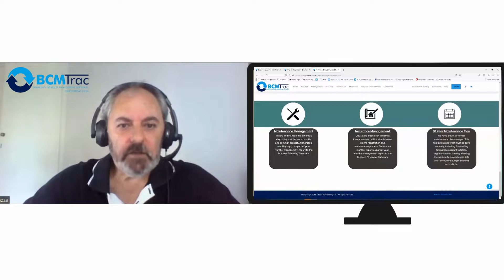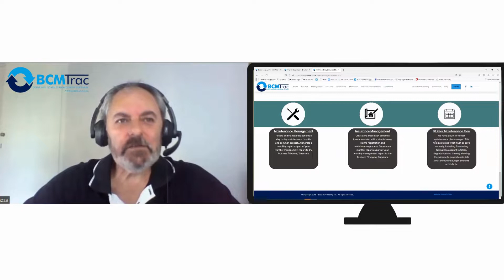Meet the expert: Gary Engelbrecht - BCMTrac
Gary Engelbrecht is the CEO and founder of BCMTrac, a leading software services provider to the property management industry in South Africa.

Gary has spent many years as a principal managing agent which prompted him to develop cost effective property management software for the community scheme industry in South Africa.

In this short video, Gary shares a bit of his background and how BCMTrac can add value to the way in which managing agents manage their portfolios.